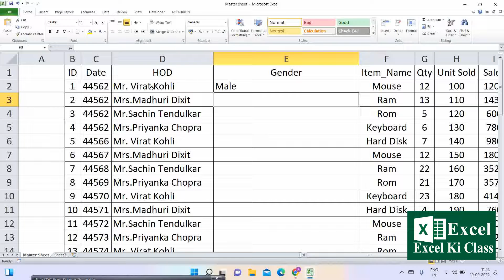Define Male and Female in Excel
excel mai male and female ko mr and mrs se kaise alag kiya jata hai#1How to Best Way to Add Male and Female Mr. and Mrs. in excel#1

For ExcelKiClass Get more updates click on link given below